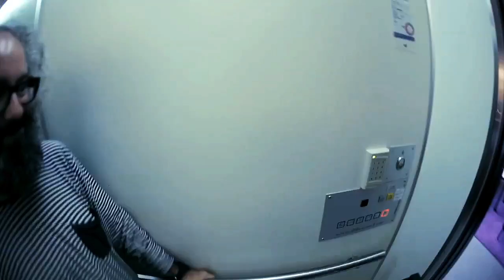Hemma hos Creuna Stockholm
I Stockholm på Kungsholmsgatan 23, vid tunnelbanestation Rådhuset, arbetar vi i lokaler som en gång i tiden var en kyrka.  Det betyder att vi har högt i tak och gott om plats. Av totalt åtta våningsplan använder vi på sex stycken och sitter och arbetar på tre. I källaren finns gym och yoga/boxningsrum. Allra högst upp, på våning 6, har vi möteslokaler, terrass och ett eget torn på taket som man kan klättra upp i och blicka ut över Stockholm medans man tar en fredagsöl med kollegorna.

Musik
Adventure Of - Creep